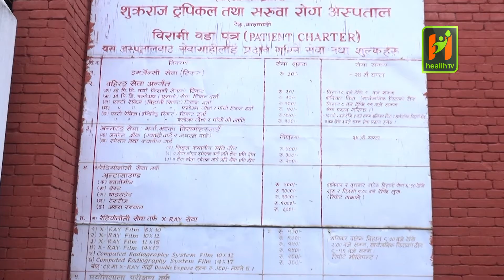मृत शरिरबाट रोगसर्ने सम्भावना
Episode:
Date Aired:
Informative Video:

Category:
Sub-Category:
Director:
Producer:
Anchor:
Guest:
Anchor: